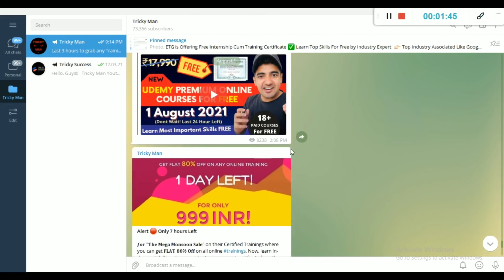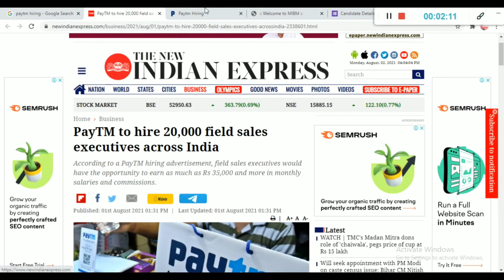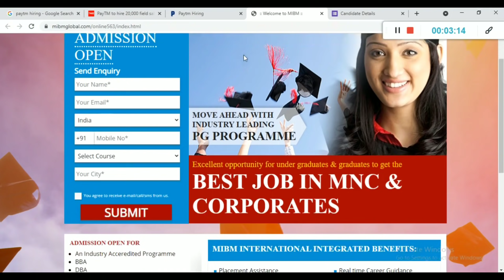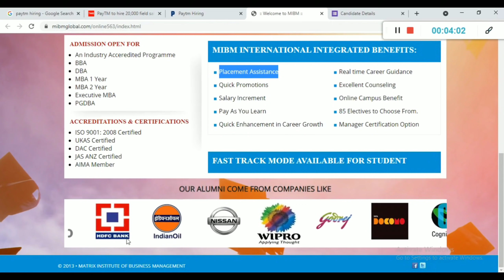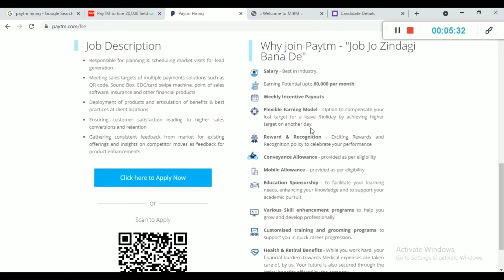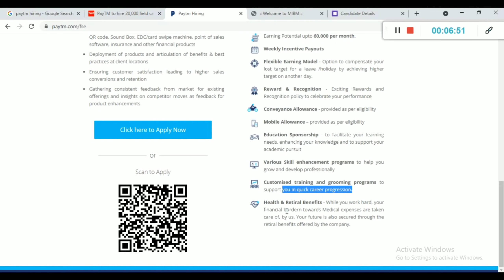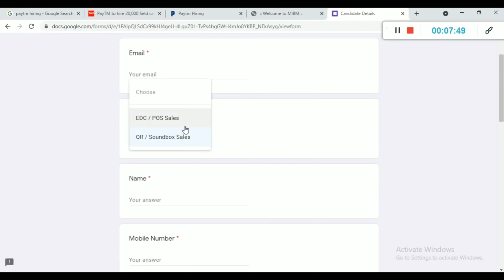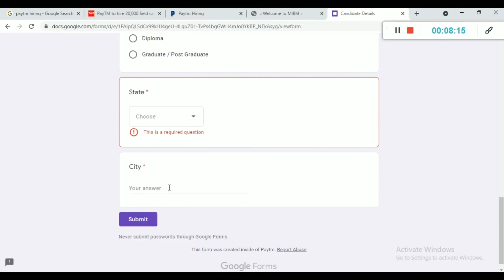Paytm Free Training + Jobs For Students | Earn Money With Paytm | 10th,12th Pass & Graduate Apply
Paytm Free Training + Jobs For Students | Earn Money With Paytm | 10th,12th Pass & Graduate Apply | Paytm hiring 20,000 sales field executive | Paytm Jobs Freshers | Paytm FSE

✨ Topics Covered ✨
paytm part time jobs
paytm online money
paytm service agent
paytm earn online
earn from paytm
work from home paytm
paytm internship
Freelance Jobs
Typing Jobs
Online Jobs
freshers jobs
typing jobs from home
10th pass jobs
12 th pass jobs
Freelance Jobs
Admin Jobs
Earn Good Income
Fresher Jobs
earn paytm cash by watching ads
get free paytm cash
free paytm cash online
paytm free cash win reward
best paytm earning app
paytm earning
paytm payment bank csp
Paytm internship
general application internship
design internship
part time internship
paytm job offering
work from home
paytm jobs
paytm careers
paytm internship
paytm careers
paytm job